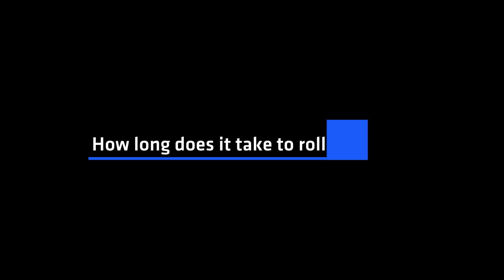How long does it take to roll out Vault?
HashiCorp solutions engineering VP Jon Benson doesn't expect it to take your team long to set up Vault from a technical standpoint. He explains the technical hurdles, but more importantly, the human process hurtles to setting up Vault. --